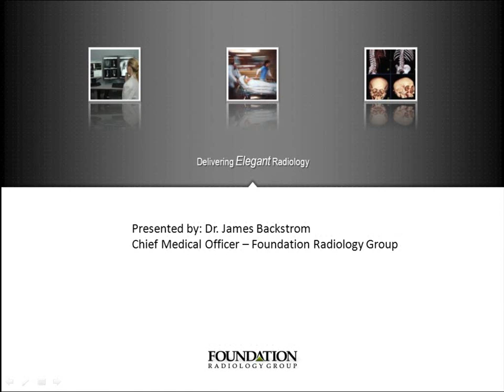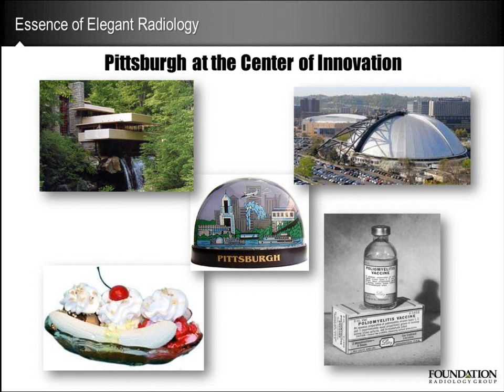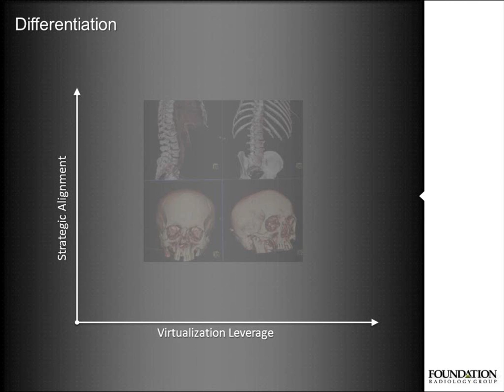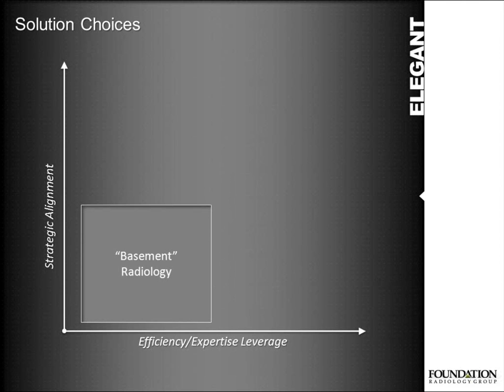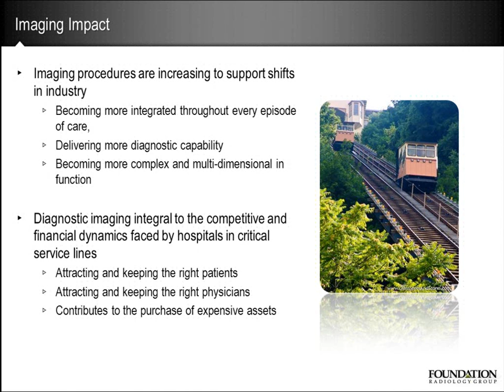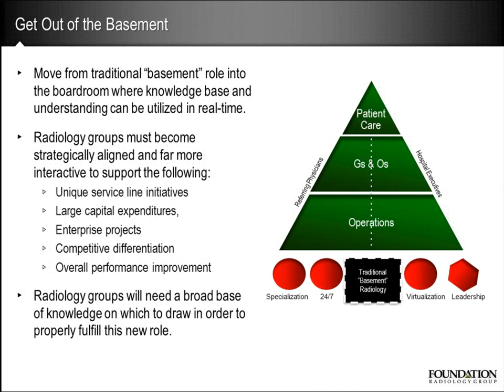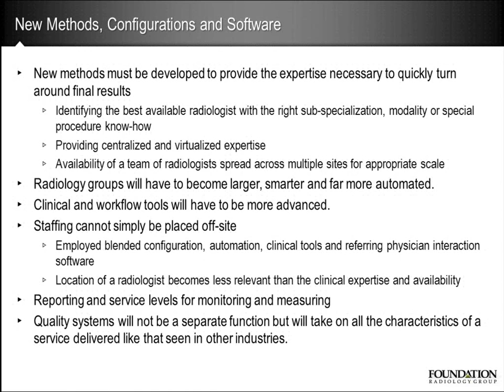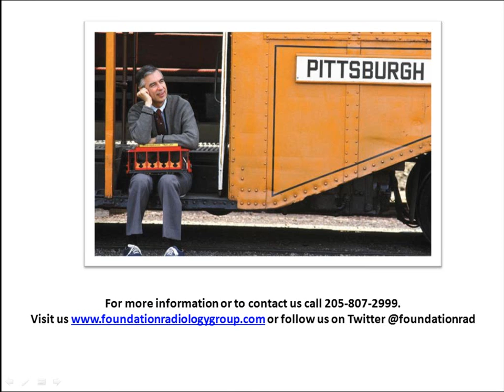Elegant Radiology Webinar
Creating the ideal imaging model to achieve both clinical and financial results in a community hospital requires a shift in conventional thinking. In this webinar Dr. James Backstrom reviews this special presentation and discussion on how changes in the radiology industry impact community hospitals and what strategic moves need to occur to create a level playing field with the larger more sophisticated major medical centers.